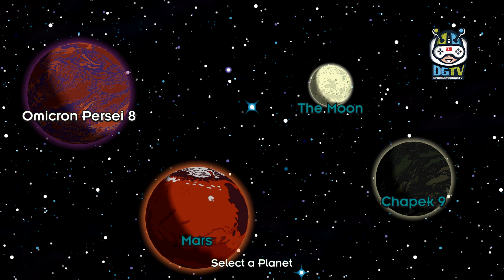Futurama Worlds of Tomorrow (by TinyCo) Android Gameplay [HD]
Play a Futurama Worlds of Tomorrow Game the most hilarious new adventure from the original creators of Futurama! It has adventure and play strategically.

Futurama Worlds of Tomorrow Game Features:
• It’s Free! Freakin’ free? Freakin’ sweet!
• Send your characters on ridiculous quests!
• Unlock hundreds of brand new and classic animations.